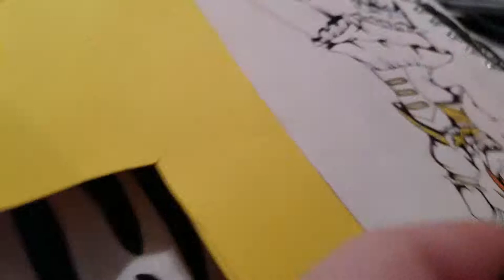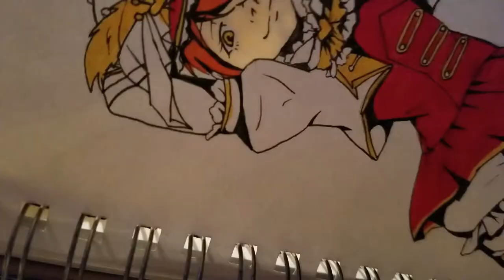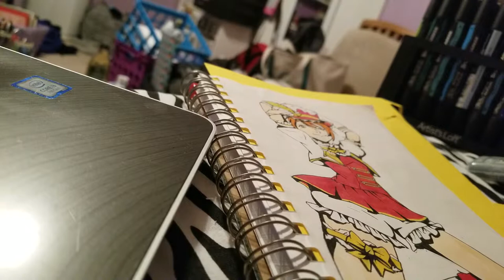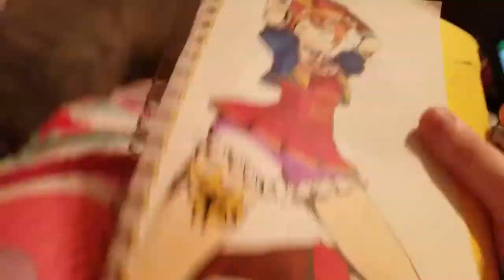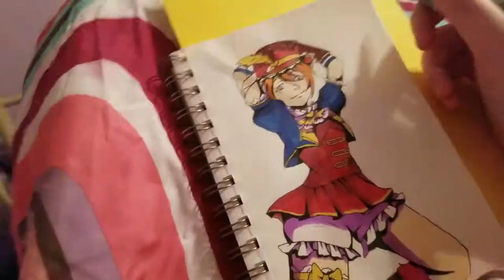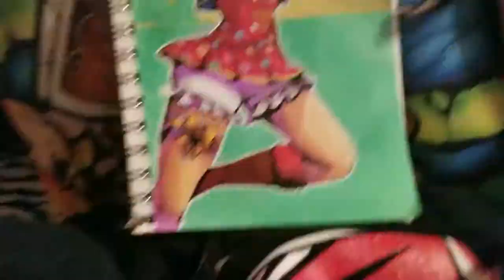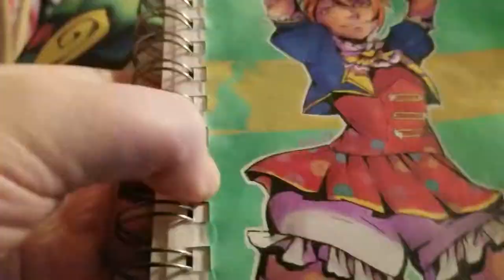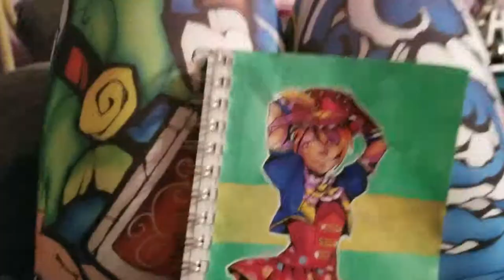My Art School Has KILLED My Creativity??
Hey guys!

So just an observation I have made recently is that I haven't wanted to draw at all. I've been so busy with art that doing art as a de-stresser seems like a chore.